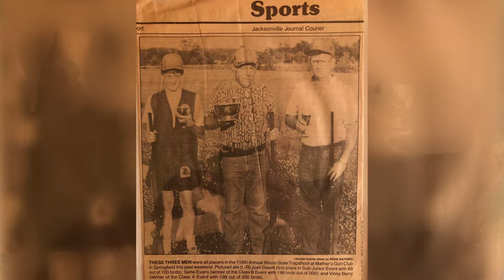The Beginnings: Chapter 2 | HEVI-Shot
HEVI-Shot: Unrivaled Ammo For Unequaled Performance
Geese | Duck | Turkey | Pheasant | Teal | Quail | Dove | Coyote